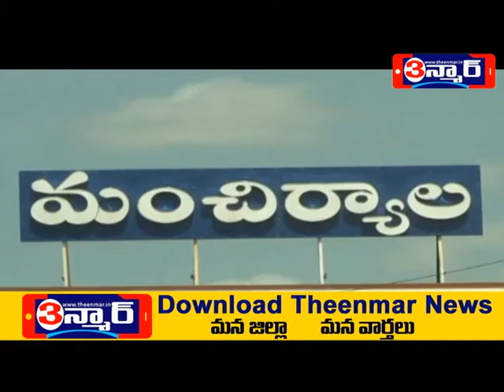మంచిర్యాల జిల్లా : అంబేద్కర్ జయంతి వేడుకల్లో పాల్గొన్న MLA దివాకర్ రావు